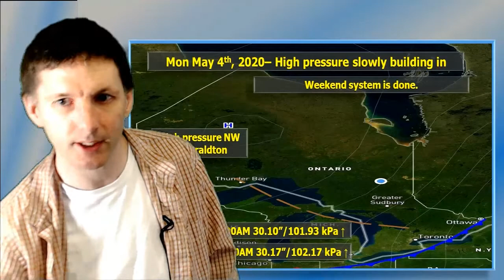Mon May 4th, 2020 Morning on-camera report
Mon May 4th, 2020 On-camera report.  If it looks and feels like March, then you're right.  Bundle up out there!